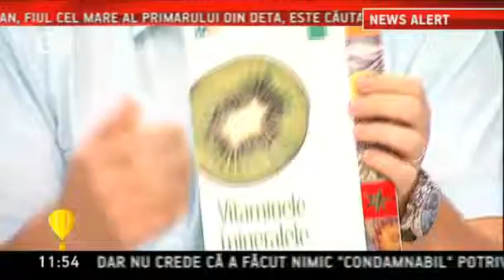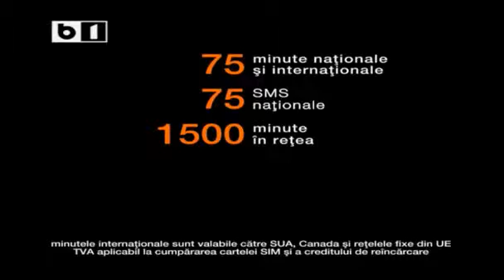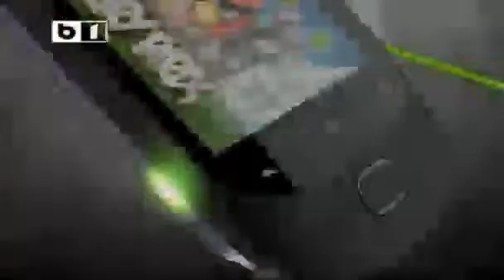Importanta vitaminelor in alimentatie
De la minutul 35 puteti urmari o discutie despre importanta vitaminelor si sursele de unde le luam

Inregistrarea este distribuita cu permisiunea B1TV